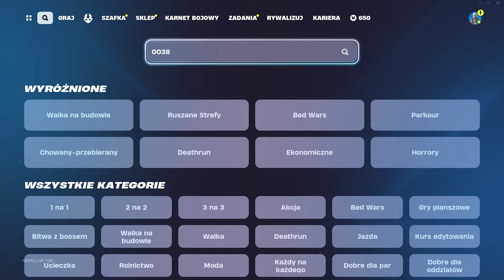JAK SZYBKO WBIĆ KARNET W NOWYM SEZONIE *1,000,000 XP*